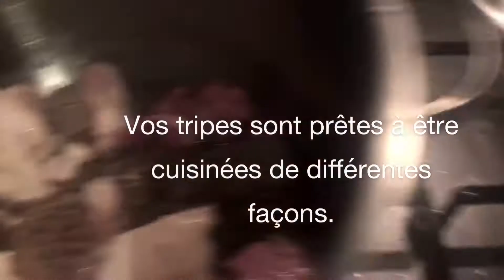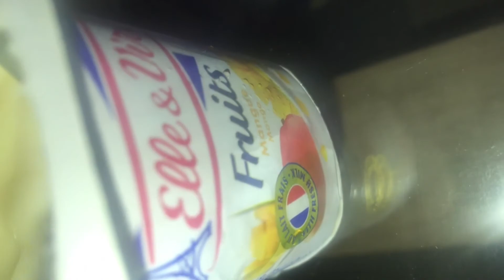🐄 3 Pièces : TRIPES ( PÂTE D'ARACHIDE… ) FUMBWA \ congo recette facile.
Salut à tous je suis contente de vous retrouver aujourd’hui pour une nouvelle vidéo dans la quelle nous allons réaliser, Recette originaire de la République du Congo. Ce plat est communément appelé trois pièces à cause des 3 ingrédients principaux.
Il y a toujours la sauce à la pâte d’arachide comme base, le koko ou (fumbwa) et un poisson séché ou une viande poulet etc!!!

📌Ingrédients :
Tripes mélangez de bœuf
Pate d'arachide, Fumbwa (koko)
L'huile,oignons, ail,sel,cube,poivre noir
Poivre blanc,feuilles laurier,piment frais
Selon votre quantité

CHAPITRES

0:00 Brioche : Le PAIN AU LAIT ? #13 Extrêmement (Facile) et délicieux.
3:08 Grilled Salmon 1 (Vegetables) Easy And Quick Recipe.
4:43 Fraises : Comment conserver vos fraises

N'oublie pas d'activer la cloche 🔔 de notifications pour ne rien rater merci

Si malgré nos efforts pour vous proposer un contenu de qualité, une étape n'est pas claire ou une erreur s'est glissée dans cette recette, aidez-nous à l'améliorer en nous la signalant en commentaire merci 🙏🏾